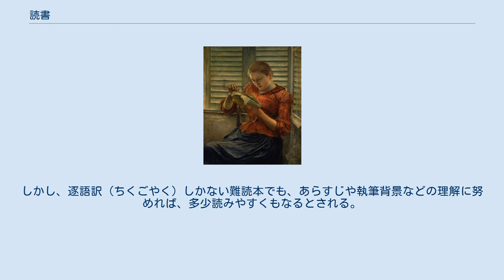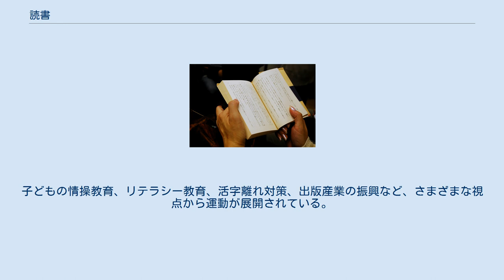読書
読書 どくしょ 本を読むこと。
本項で記す。
 印象派である黒田清輝の描いた絵。
 よみかき 読んだり書いたりすること。
 長野県木曽郡南木曽町の地名。
読書村を参照。
 黒田清輝画 『読書』 （1890年（明治23年）頃） 読書（どくしょ）は、本を読むこと。
特に好んで読む本を愛読書、また本を読む人は読者と呼ぶ。
 読書の意味は「書を読む事」とされるが、活字の登場以前では、これらは主に富裕層やインテリ層にのみ許された行為であった。
活版印刷技術の登場以降、書籍が大量生産されるようになって、大衆の識字率は格段に向上し、読書は大衆娯楽（趣味）としても広く受け容れられるようになっていった。
 日本では、江戸時代までは、主に四書五経など漢籍の音読（おんどく）が行われていたが、明治時代以降になると黙読（もくどく）が主となった。
また、江戸時代には四書五経のような教養書の他に戯作本（『東海道中膝栗毛』等）が登場して出版業が成立、生活に余裕のある都市住民を中心に娯楽としての読書が広がっていた。
当時、日本語の崩した文字に対応するために、木版印刷が広く用いられた。
 20世紀になると大衆の教育の広がりと向上により、かつてより書を読む人間が増え、また出版技術の向上により大量出版の時代となった。
日本においては、大正時代から昭和前期における円本の流行が「廉価な本を大量に発行する」という出版形態の発端とされる。
しかし、20世紀後期になってテレビやインターネット等他、メディアの爆発的な発達により、知識情報獲得手段としての読書の地位が相対的に低下していったため、本を読まなくなったと嘆く人間の間で「活字離れ」が語られることがある。
 他の読み方としては、要所をピックアップして行くなどして読書速度を上げる速読（そくどく）や、内容をよく理解して更にはその思想までもを汲み取ろうとする精読（せいどく）などがある。
本を読まずに大量に積み上げることを、皮肉的に「積ん読（つんどく）」ともいう。
（この「積ん読」という言葉を発案したのは田尻稲次郎である。）また、書籍に限らないがその原稿を関係者や第三者が読んで問題点を指摘することを査読（さどく）といい、更に問題点を修正したりすることを校正（こうせい）という。
 読書にのめり込んで、終始活字を目で追わなければ気がすまないようになった人間は、「活字中毒」とされる。
その一方でビブリオマニア（書痴・愛書狂）のように、書籍それ自体をこよなく愛好する向きもあり、書店のみならず古書専門店も根強い人気を得ている。
 20世紀末期より、インターネットの普及などにより、プレーンテキストデータのみならず、様々な図表も入った書籍データをパソコンや携帯情報端末 (PDA) 等にダウンロードして、専用ビューワーを利用して読書するなど、その方法は多様化している（ → 電子書籍）。
 本来、内向的な行為とされる読書だが書評や読書日記などを通して自己表現として評価されることもある。
読書のウェブサイトでは、書評ページの「松岡正剛の千夜千冊」に見られるような、様々な書評サイトがある。
 外国の文献については、逐語訳（ちくごやく）か意訳か議論の分かれるところである。
福沢諭吉は意訳で読むことを進めている。
しかし、逐語訳（ちくごやく）しかない難読本でも、あらすじや執筆背景などの理解に努めれば、多少読みやすくもなるとされる。
 「読書する少女」像（長浜市） 読書を呼びかける運動を総称して、読書運動と呼ぶ。
子どもの情操教育、リテラシー教育、活字離れ対策、出版産業の振興など、さまざまな視点から運動が展開されている。
中でも青少年読書感想文全国コンクールは知名度と歴史において際だっている。